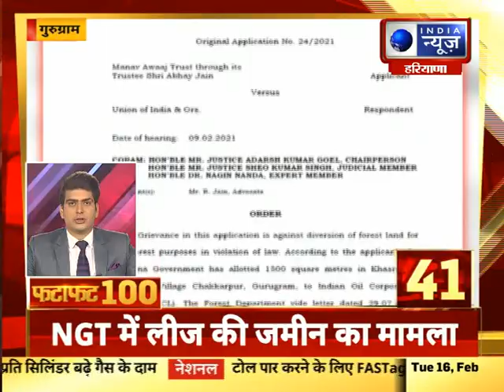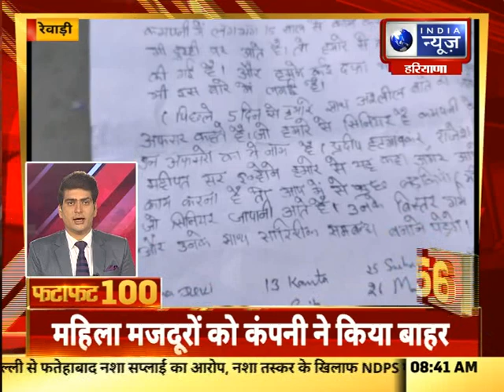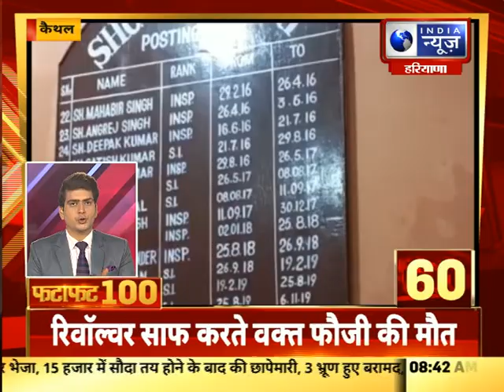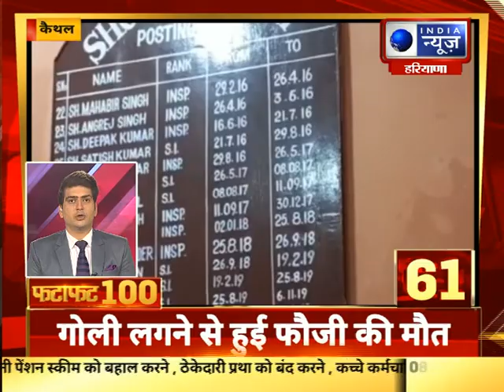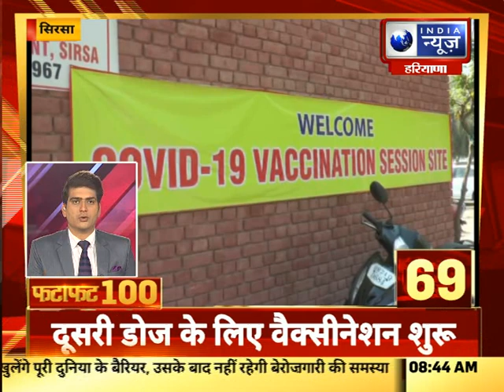Fatafat 100 Top Headlines | हरियाणा में आज की 100 बड़ी खबरें | 16th Feb, 2021 || India News Haryana